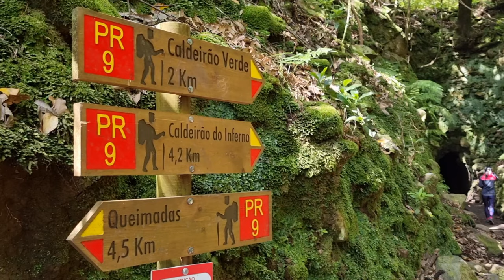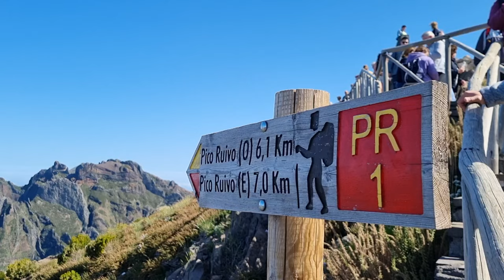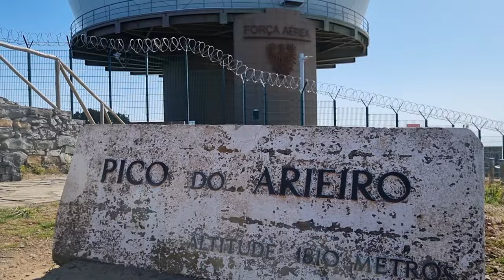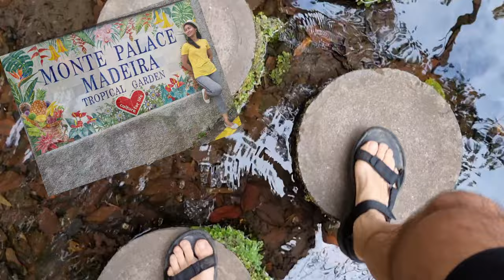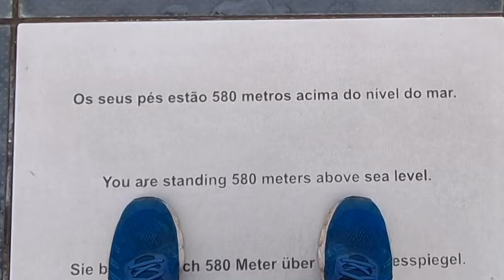2022.05 Hiking in Madeira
TOP hikes in Madeira